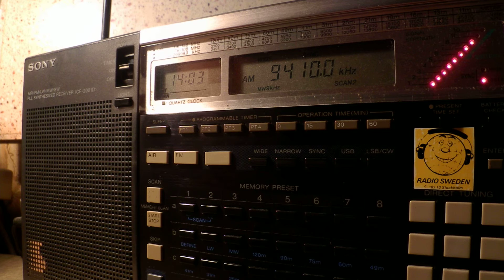24 11 2015 Voice of Turkey in Russian to EAEu 1401 on 9410 Emerler